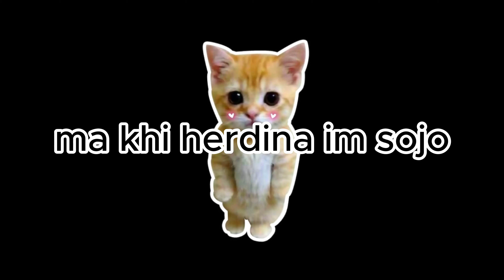Funniest Leviathan Hunting in Bloxfruits.....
We Got Leviathan In bloxfruit Live.